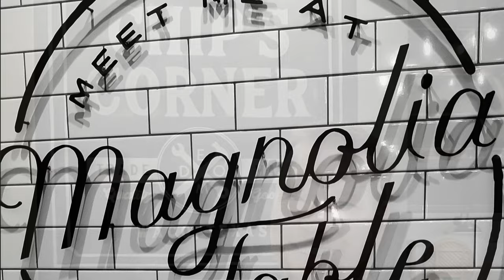2020 - A Year To Remember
Every New Year is a great time to reflect on all the wonderful things that happened over the past year. It's amazing how most good things come from people. Here's a short video reflecting on 2020. Some call it a "bad" year, but for us... it was a great year!

Here's to a good 2021!